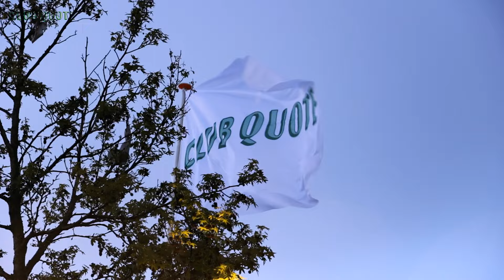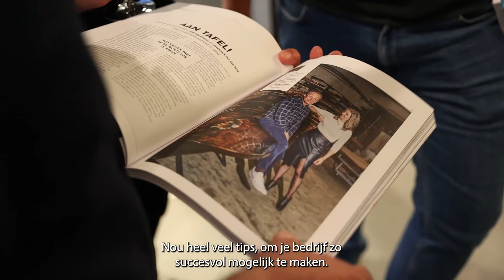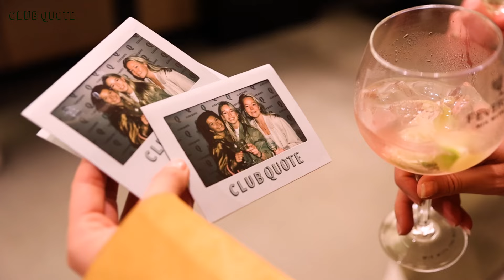Lanceringsborrel Club Quote: de aftermovie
Club Quote is dé ondernemersclub van Nederland. Hier vinden (aanstormende) entrepreneurs elkaar om hun bedrijf tot grotere hoogten te voeren. Tijdens onze feestelijke lanceringsborrel afgelopen week zit de stemming er meteen al goed in en de volle glazen Fever Tree-GT’s en kwaliteitswijn Bernardus passen uitstekend bij de optimistische ondernemersmotto’s. ‘Zelf je kansen creëeren, dus daarom ben ik hier vanavond’, proost iemand op zichzelf, we proosten met hem mee.

Club Quote
Op de vraag wat ze verwachten dat Club Quote de ondernemers brengt, een smakelijke stortvloed aan wat ons betreft zeer plausibele redenen om je bij ons aan te sluiten. Zoals: ‘Toegang tot een heel mooi netwerk, waardoor we onze business kunnen laten groeien en met elkaar sterker worden.’ Een ander: ‘Hier ontmoet je mensen die je anders nooit random tegenkomt.’ Daar sluiten wíj ons weer bij aan. Lees via quotenet.nl hoe je lid wordt!

Droom groot
Selfmade matrassenmiljonair en erelid van het eerste uur Joep Verbunt verklapt nog zijn gouden tip voor de unicorn-jagers onder ons, ons andere erelid en serie-ondernemer Wouter Glaser blijkt een echte gever en dan is er ook nog de ambitieuze ondernemer en z’n wel zéér specifieke Aston Marton DBX707-droom… ‘Ik heb geen seconde getwijfeld om lid te worden!’ Droom groot, ook dat is Club Quote.

Ook het ‘diverse publiek’ en ‘de ratio man/vrouw’ stemt velen positief, evenals de open bar. Ook dat is Club Quote.